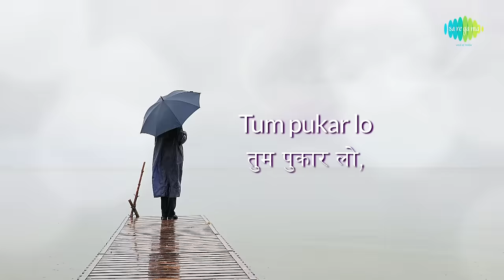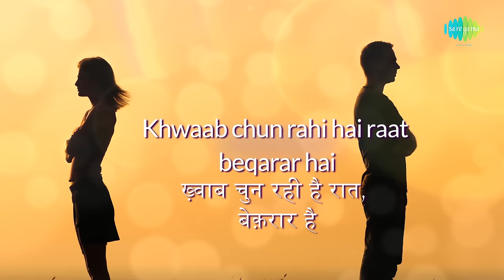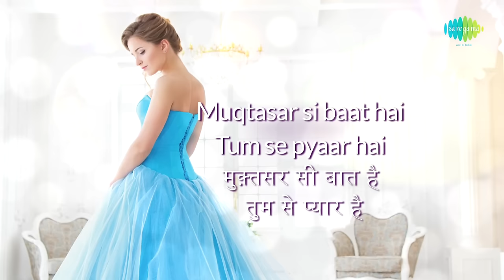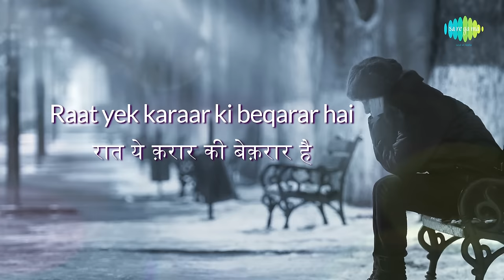Tum Pukar Lo Tumhara Intezar with Lyrics|तुम पुकार लो तुम्हारा इंतज़ार है के बोल|Rajesh K/Waheeda R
Enjoy the lyrical video of a popular song Tum Pukar Lo Tumhara Intezar

Film: Khamoshi
Song: Tum Pukar Lo Tumhara Intezar Hai
Artist: Hemant Kumar
Music Director: Hemant Kumar
Lyricist: Gulzar
Filmstar: Rajesh Khanna/Waheeda Rehman/Nazir Hussain/Lalita Pawar/Snehlata/Deven Varma
Director: Asit Sen
Language: Hindi
Theme: Romantic